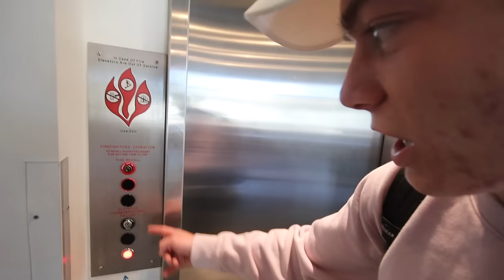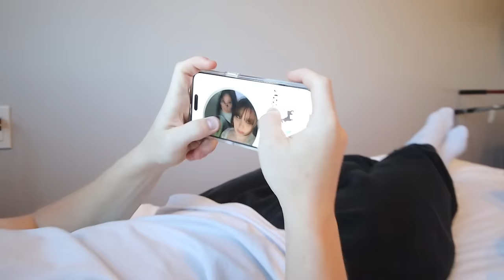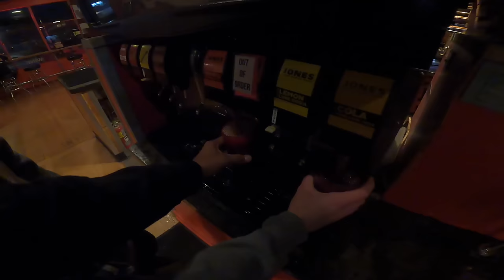Confronting the Only Scooter Rider at SKATERS ONLY Skatepark.. (Portland Day 1)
In today's video my Josh and I hit up the world's most toxic skatepark.
(Burnside Skatepark)
Day #1 in Portland was a little more chill. We walked to the park scooter-less to catch the vibe of the park first before risking our lives bringing the scoots...
 DAY #2 will be dropping in just a few days get stoked with that.
We actually get a crazy good sesh and have a crazy skater interaction as well...